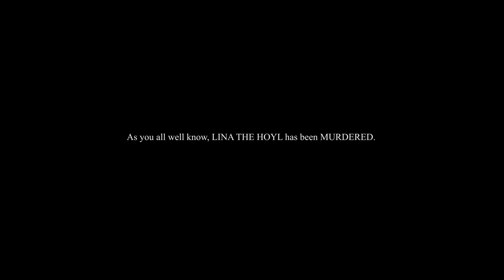The spooky Orgonite Case findings of KENOBI